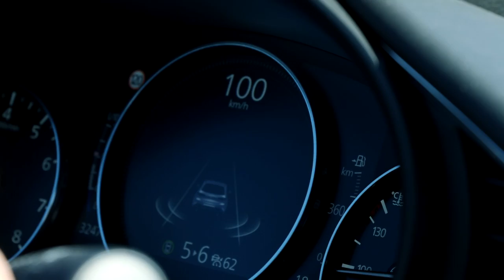Nuevo Mazda 3, asalto al segmento premium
En video, el nuevo Mazda 3 nos muestra sus argumentos para asaltar el segmento premium. Un compacto con diseño que emociona, pensado para el conductor y ocupantes.